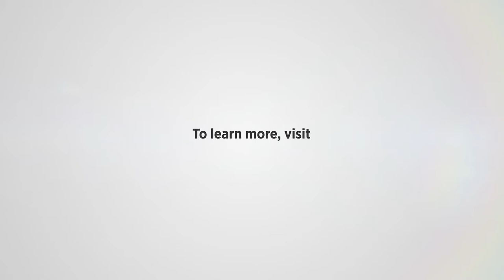Discussion with Dickinson County Leaders Lois Ellis, Theresa Caylor, and David Holmes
In this episode, David Haynes talks with Dickinson County leaders about the work being done and progress being made between the area's educational sector and the manufacturing employment base.

This discussion features Dickinson Area Economic Development Authority Executive Director Lois Ellis, Systems Control Talent Acquisitions Lead Theresa Caylor, and Breitung Township Superintendent David Holmes.